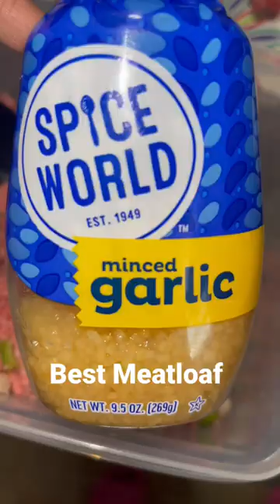Best Way To Make Meatloft